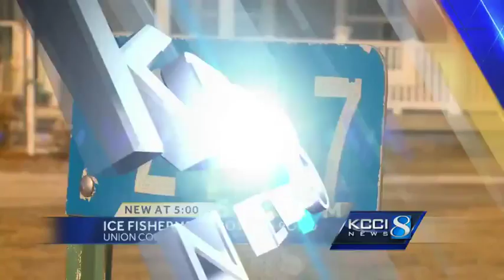Ice fishing accident last weekend scared Iowans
Pond and lake ice is changing fast due to rising temperatures.  Three men died in Iowa last weekend.